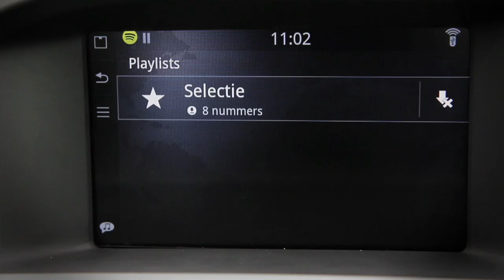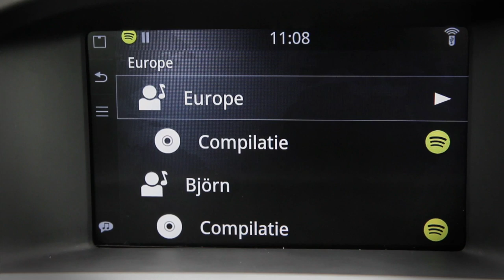Sensus Connected Touch - Spotify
Ontdek de gave functionaliteiten van Spotify op het Sensus Connected Touch systeem